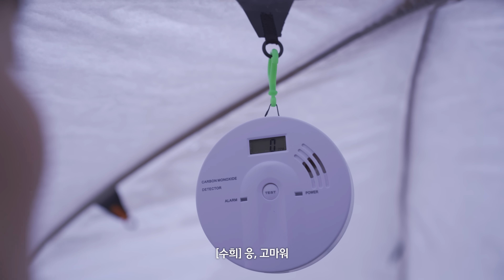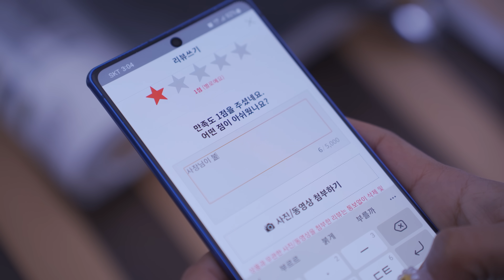캠핑장에서 전여친을 만났다